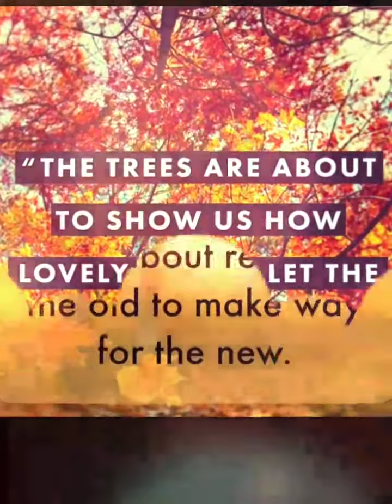Autumn2020/Kathyrine Morris- Slideshow photos fall season 2020